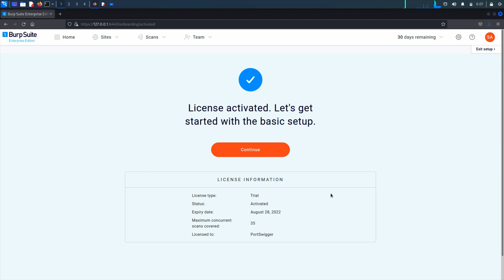Activating your Burp Suite Enterprise Edition license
When you log in to Burp Suite Enterprise Edition for the first time, you are prompted to activate your license before you can begin using the product.